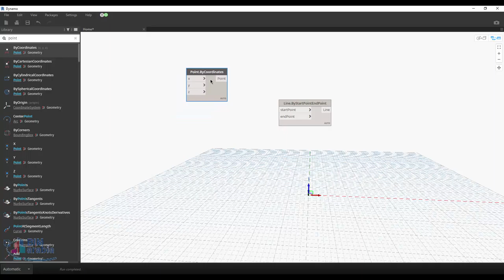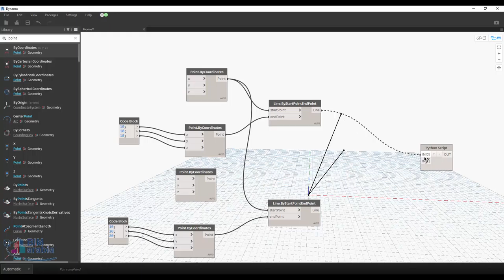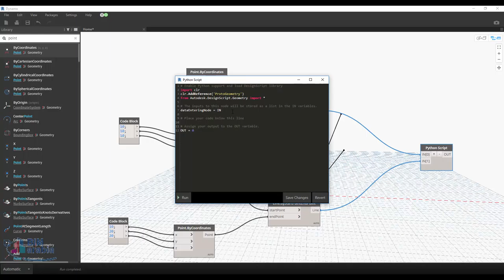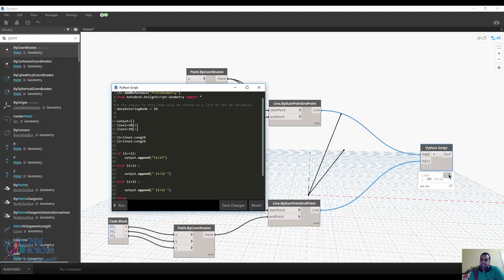مقارنه اطوال الخطوط في البايثون و الدينامو